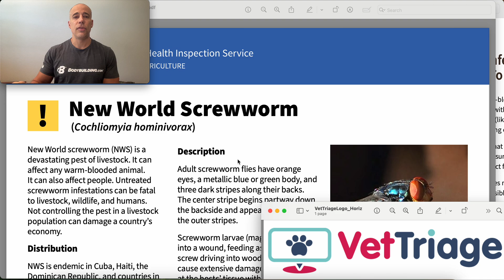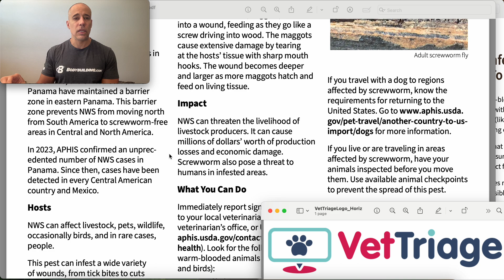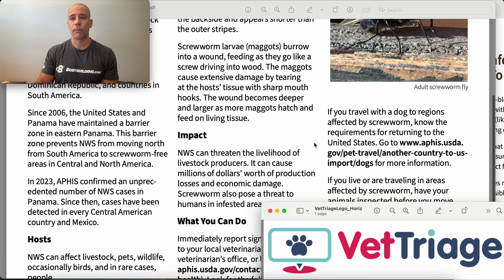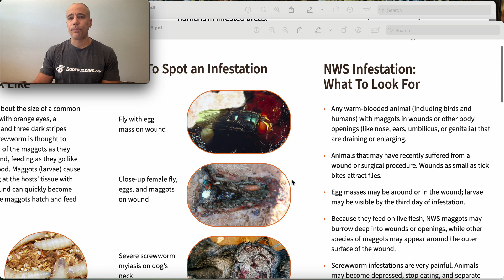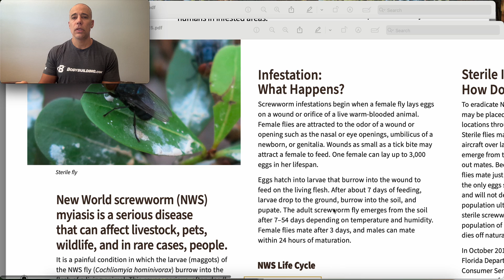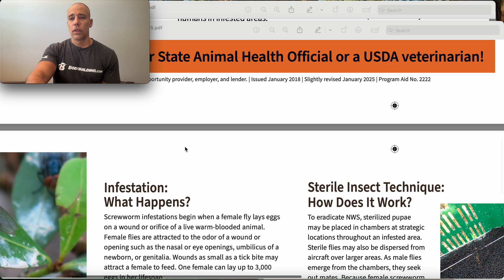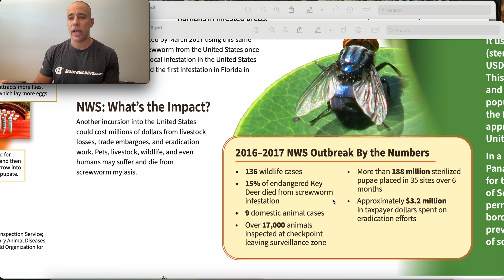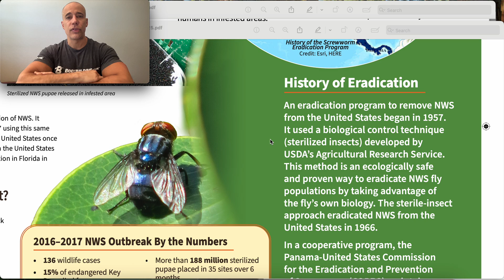New World screwworm (Cochliomyia hominivorax) flies and maggots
NWS Flies And Maggots:
What They Look Like
The adult screwworm fly is about the size of a common
housefly (or slightly larger), with orange eyes, a
metallic blue or green body, and three dark stripes
along its back. The name screwworm is thought to
refer to the feeding behavior of the maggots as they
burrow (screw) into the wound, feeding as they go like
a screw being driven into wood. Maggots (larvae) cause
extensive damage by tearing at the hosts’ tissue with
sharp mouth hooks. The wound can quickly become
enlarged and deeper as more maggots hatch and feed
on living tissue.

Any warm-blooded animal (including birds and
humans) with maggots in wounds or other body
openings (like nose, ears, umbilicus, or genitalia) that
are draining or enlarging.
Animals that may have recently suffered from a
wound or surgical procedure. Wounds as small as tick
bites attract flies.
Egg masses may be around or in the wound; larvae
may be visible by the third day of infestation.
Because they feed on live flesh, NWS maggots may
burrow deep into wounds or openings, while other
species of maggots may appear around the outer
surface of the wound.
Screwworm infestations are very painful. Animals
may become depressed, stop eating, and separate
themselves from other animals or people.
Secondary infection may occur in an NWS-infested
wound. Left untreated, animals may die within 1
week of being infested.

New World screwworm (NWS)
myiasis is a serious disease
that can affect livestock, pets,
wildlife, and in rare cases, people.
It is a painful condition in which the larvae (maggots) of
the NWS fly (Cochliomyia hominivorax) burrow into the
flesh of a living animal. This causes serious, often deadly
damage to the animal. The economic impact of NWS is
also severe. During the 20th century, the presence of
NWS cost the U.S. livestock industry more than $100
million annually.1
The flies spend most of their time in forests and other
wooded areas, but will also seek host animals in
pastures and fields if available. Open wounds attract
the flies and are what they feed on and live in to survive.
The U.S. Department of Agriculture (USDA) needs your
help to keep NWS out of our country. Read on to learn
more about NWS, what an infestation looks like, and
where to report possible cases of it. Together, we can
protect the United States from this horrific disease

Infestation:
What Happens?
Screwworm infestations begin when a female fly lays eggs
on a wound or orifice of a live warm-blooded animal.
Female flies are attracted to the odor of a wound or
opening such as the nasal or eye openings, umbilicus of a
newborn, or genitalia. Wounds as small as a tick bite may
attract a female to feed. One female can lay up to 3,000
eggs in her lifespan.
Eggs hatch into larvae that burrow into the wound to
feed on the living flesh. After about 7 days of feeding,
larvae drop to the ground, burrow into the soil, and
pupate. The adult screwworm fly emerges from the soil
after 7–54 days depending on temperature and humidity.
Female flies mate after 3 days, and males can mate
within 24 hours of maturation.

History of Eradication
Within a few hours,
the eggs hatch into
larvae, which burrow
into the wound to
feed. This worsens
the wound and
attracts more flies,
which lay more eggs.
2016–2017 NWS Outbreak By the Numbers

136 wildlife cases
15% of endangered Key
Deer died from screwworm
infestation
9 domestic animal cases
Over 17,000 animals
inspected at checkpoint
leaving surveillance zone

More than 188 million sterilized
pupae placed in 35 sites over 6
months
Approximately $3.2 million
in taxpayer dollars spent on
eradication efforts
An eradication program to remove NWS
from the United States began in 1957.
It used a biological control technique
(sterilized insects) developed by
USDA’s Agricultural Research Service.
This method is an ecologically safe
and proven way to eradicate NWS fly
populations by taking advantage of
the fly’s own biology. The sterile-insect
approach eradicated NWS from the
United States in 1966.
In a cooperative program, the
Panama-United States Commission
for the Eradication and Prevention
of Screwworm (COPEG) maintains a
permanent sterile fly barrier along the
border of Panama and Colombia to
prevent the re-establishment
of screwworms.